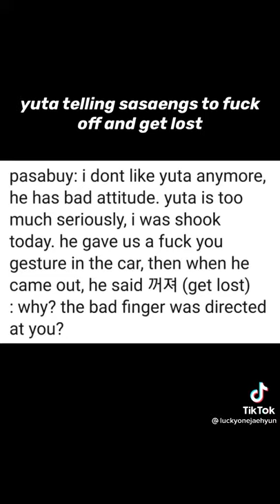NCT being savage to sasaengs 😈